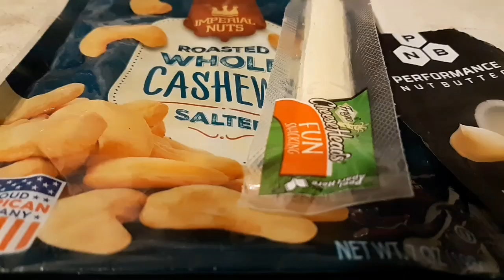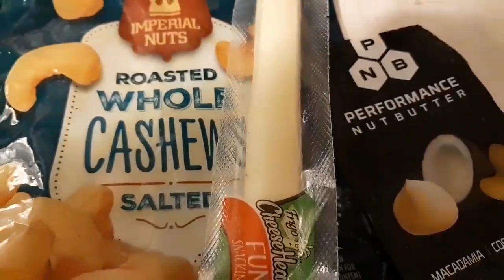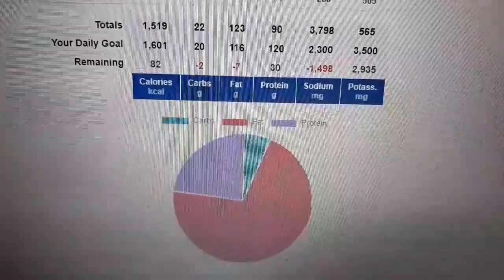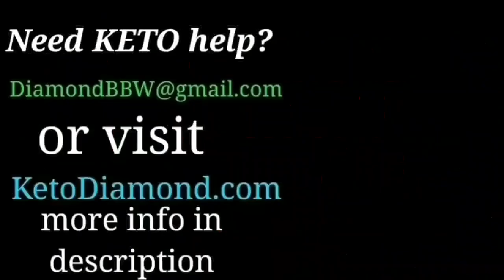KETO DAY 1,141 Weight Loss and Vlog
for totally free info written by me!
2. Facebook add me as a friend and ask me everything you need to know about keto!

If You love my channel, please consider donating on occasion to help me keep the site up and videos up and coming! (Thank you!)
3. ★ Mailing Address  ★
Gifts or Product trials.

4 ★KETO T-SHIRTS, Tanks, Sweat Shirts, Hoodies & more! ★ ★

5. ★15% on a KETO MOJO KIT (strips and meter)

★ GoodFats Bars and treats!

6. KETODIAMONDORGAIN★ Keto Protein and Collagen peptides Powders

Special Keto Friendly Food and Snack Links
8. ★Performance Nut Butters
   8 b. Cacao Performance Nut Butter on Amazon
  8 c. Original Performance Nut Butter on Amazon
9 ★ Lakanto Monk Fruit Product!! %15 OFF code KETODIAMOND

Check Here!

11. Scentbird Perfume. Get your second month's perfume free with my link!

12. Ibotta Cash Back on Groceries!

★ 13 .My Free Complete Keto Foods List!
 Beginner's Guide visit KetoDiamond.com

14. New Channel! Check me out on Diamond Explores to visit Neat, Weird, Creepy, and interesting places!